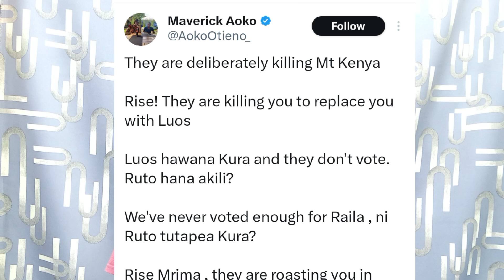Luos says they can't vote for Ruto in 2027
This is a political channel,we give in-depth analysis of politics and current affairs revolving around Kenyan politics

Double vision TV is owned by Don Rogers,a Journalist by profession and a renowned Kenyan blogger,poet,social media influencer,a digital marketing strategist and political analyst.

He is the founder/owner/chairman/CEO of Double Vision media found in Nairobi Kenya

Don is currently the political analyst at  Oyominto TV,a vernacular TV station based in Karen Nairobi

Don Rogers is also a social media manager for some prominent Kenyan politicians and businessmen,some are in Kenya and USA

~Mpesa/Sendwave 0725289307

It provides for the legal,non-licensed citation  or incorporation of copyright materials in another authors work under a four-factor balancing test. some of the videos we use here are not our own but we use them fairly  for information purposes